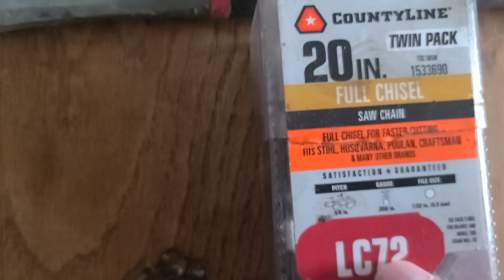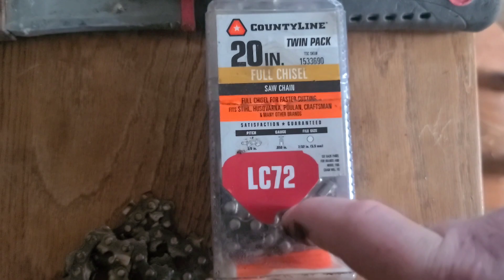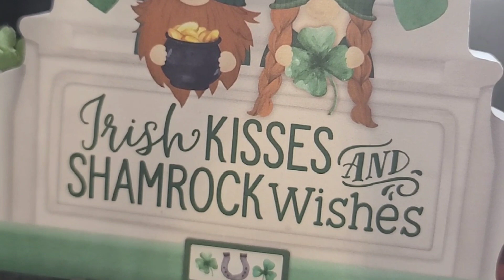Friday, Saturday, and St. Paddy's Day 2024 Gorilla Style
This was our weekend of St. paddy's Day 2024. Are we getting old?